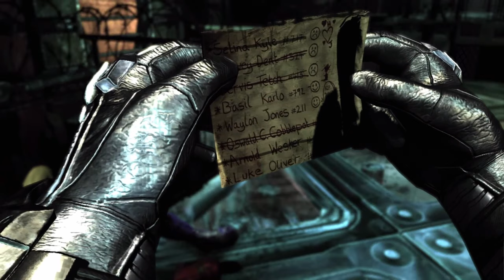BATMAN ARKHAM ASYLUM - FULL GAMEPLAY WALKTHROUGH - PART 8 - WE CAUGHT HARLEY QUINN (RTX 3050 Ti PC)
Batman: Arkham Asylum is a 2009 action-adventure video game based on the DC Comics superhero Batman. It was developed by Rocksteady Studios and published by Eidos Interactive in conjunction with Warner Bros. Interactive Entertainment for the PlayStation 3 and Xbox 360 video game consoles, and Microsoft Windows. A remastered version was released for PlayStation 4 and Xbox One in October 2016. Arkham Asylum's success launched a series of Batman: Arkham sequels, beginning in October 2011 with Batman: Arkham City.

Specs
ASUS TUF Dash F15 2022
12th Gen Intel(R) Core(TM) i5-12450H (12 CPUs), ~2.0GHz
NVIDIA GeForce RTX 3050 Ti GPU
24GB RAM
DirectX 12